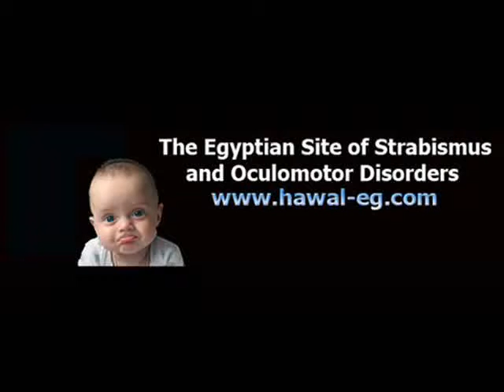3rd Nerve Palsy / شلل العصب الثالث